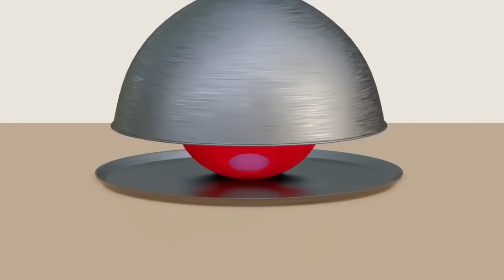【赤ちゃんが夢中】トマトちゃんと魔法の鏡！知育動画 | トマトちゃんねる | 赤ちゃん笑う・泣き止む baby stop crying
AppleMUSICやSpotifyでトマトちゃんねるで人気な歌も定番の歌も配信中！

赤ちゃんが泣き止むと話題の可愛い３Dトマトちゃん！
泣き止む要素が沢山入っていますので
お子さまから手が離せないときに是非お役立てください。

◆キノコくんトマトちゃんのすぽすぽといぼっくす

◆トマトちゃんねるについて
 「トマトちゃんねる」とは
赤ちゃん学の科学的知見に基づき、生後5ヶ月の幼い赤ちゃんから
理解可能だと証明されている『数』の認知能力をテーマにしています。
数が減る、増える。色が変わるなど赤ちゃんが不思議だと感じたものを
じっと見つめる『注視行動』という機能を
動画に上手く取り込んだ内容となっております。
※『1＋1＝3』、『赤→青』など

ぜひ、私たちのチャンネルの動画を赤ちゃんに見せてどんな
反応をするか試してみてください!
不思議に見入る赤ちゃんを見てきっと知能が向上していく様子を
ご覧になれると思います。
親子で楽しめるチャンネル作り、動画をモットーに
今後も知的好奇心を促進し、健やかに発育できる赤ちゃんの助けになれれば幸いです!